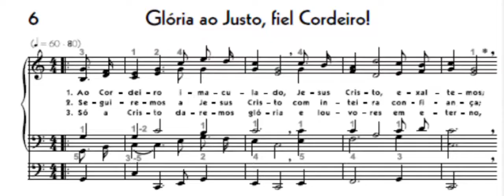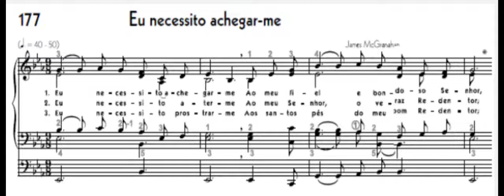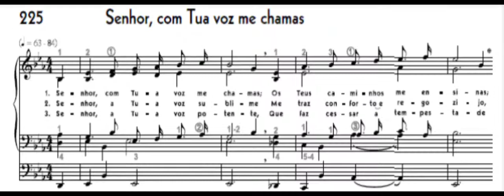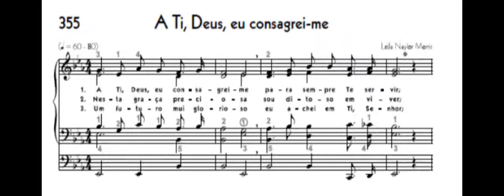Hinos CCB com INTRODUÇÃO DIFÍCEIS - Estudo antes do Culto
Neste vídeo trago um resumo das introdução mais complicadas, este vídeo é perfeito para estudarmos antes de tocar nos cultos.